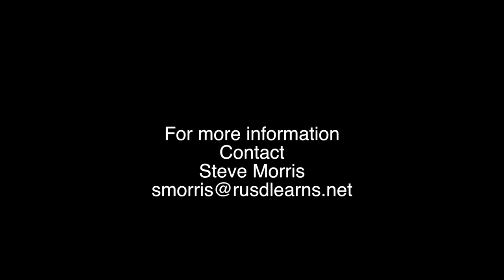RUSD & Kahn Academy Learn Storm